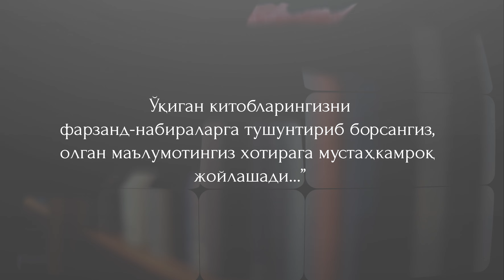Бир ишга ўзингизни бир муддат мажбурласангиз...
Шайх Муҳаммад Содиқ Муҳаммад Юсуф раҳимаҳуллоҳнинг китоб ўқишдаги тажриба ва тавсияларидан